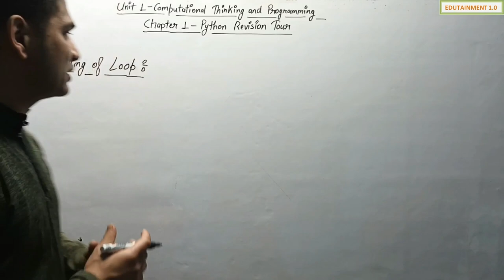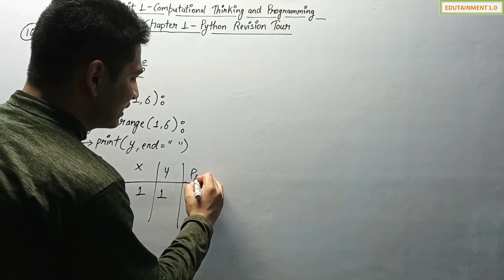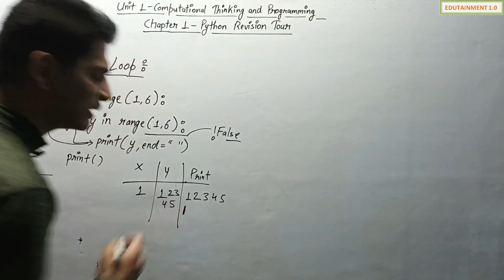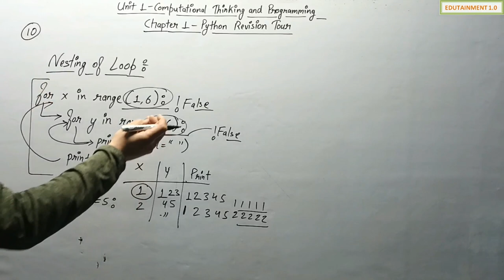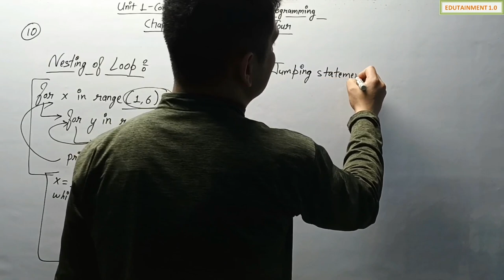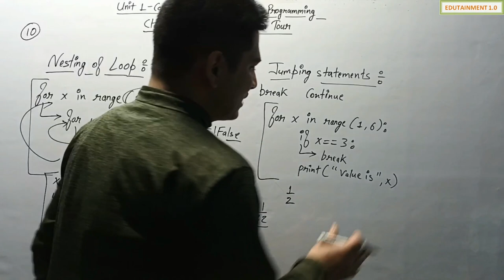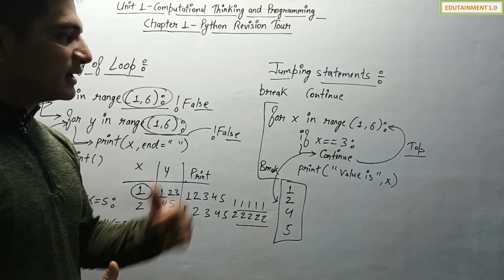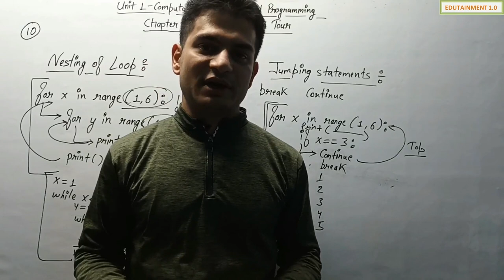Python Revision Tour | Class 12 Computer Science with Python | Chapter 1 Computer Science #10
Notes